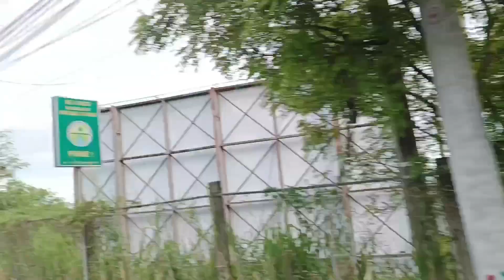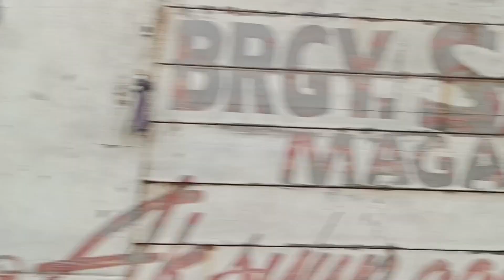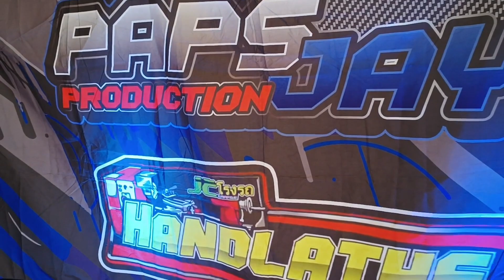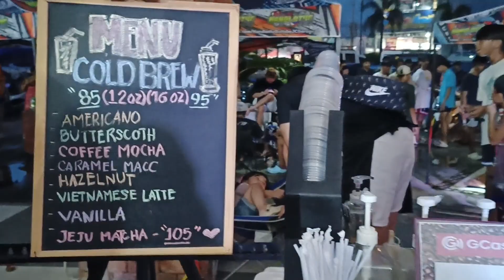Bombahan sa Magalang Auto Moto Show ni Paps Jay Production